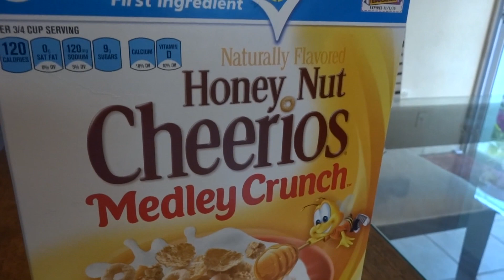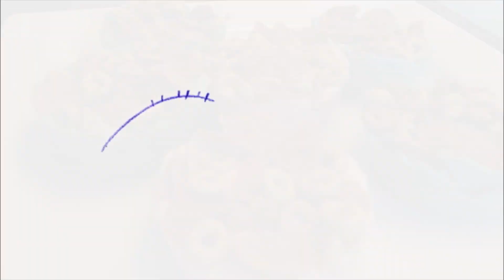YOGURT CUPS / HNC Medley Crunch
Los chiquillos preparando una deliciosa merienda de con los Honey Nut Cheerios Medley Crunch y Yoplait Greek